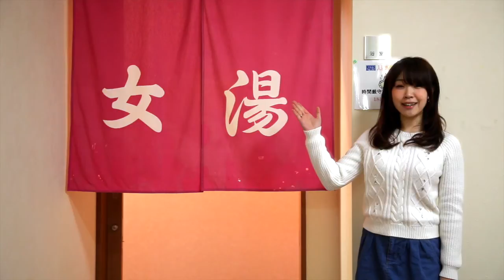NSGカレッジリーグ 学生寮アパートガイド2016 寮とアパート徹底比較【寮編】